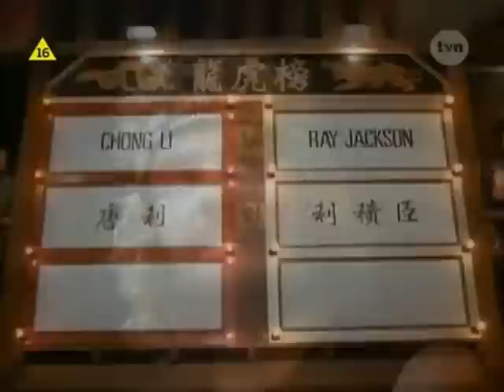кровавый спорт 1988